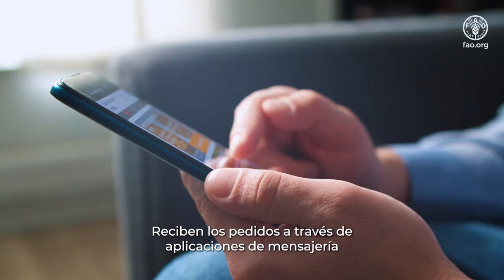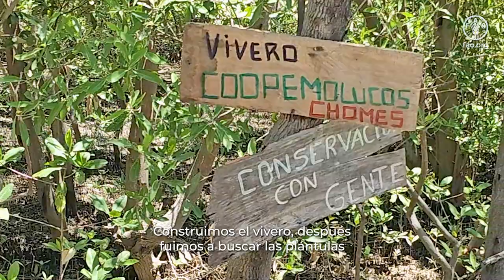Mujeres del Manglar - Feria FAOTransforma 2023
El proyecto desarrollado en Costa Rica buscó apoyar la transformación económica, social y ambiental de pequeñas molusqueras del sector, para contribuir a la seguridad alimentaria y a la reducción de la pobreza del sector. Se realizaron capacitaciones a la comunidad en materia legal, empleo decente, gobernanza y género, lo que les permitió organizarse y mejorar sus condiciones laborales. Además, se apoyó en la construcción de planes de formalización de la actividad para permitir el acceso a fondos de financiamiento. Por otro lado, desde un manejo sostenible y resiliente, se desarrollaron estrategias de restauración de los manglares, ecosistemas donde se recolectan los recursos.